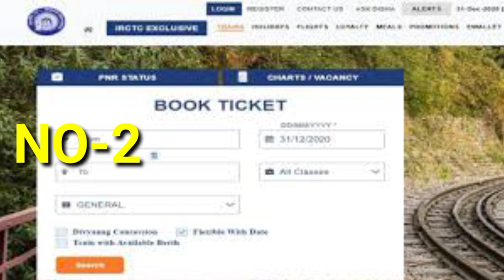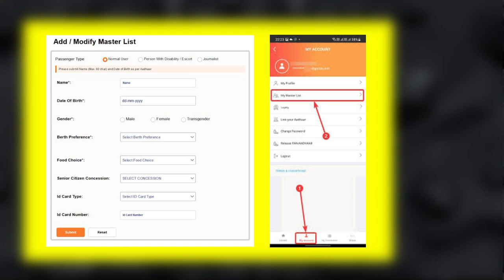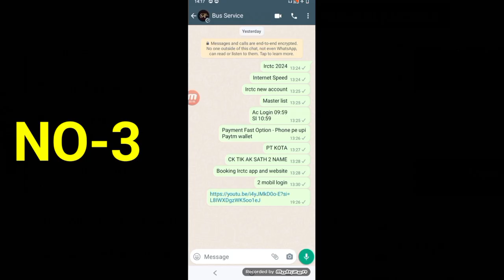2024 मे तत्काल टिकट 30 - 40 सेकेंड मे कन्फर्म तत्काल टिकट बुक करना सीखे | Tatkal Ticket Book in 30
2024 मे तत्काल टिकट 30 - 40 सेकेंड मे कन्फर्म तत्काल टिकट बुक करना सीखे | Tatkal Ticket Book in 30 Secend,
online tatkal ticket booking
tatkal waiting ticket refund
tatkal ticket
tatkal
irctc
How to book tatkal ticket in irctc fast 2024
30 second me tatkal ticket kaise book kare
fast tatkal ticket booking in irctc app
best payment option for tatkal ticket booking
tatkal ticket
tatkal
indian railway
irctc
mobile me tatkal ticket kaise nikale
fast tatkal ticket booking
tqwl confirmation chances 2024
best application for tatkal ticket
kitne number tak tatkal waiting ticket confirm ho jata hai
sam tech
mobile se tatkal ticket kaise book kiya jata hai

►your question

My Camera :-